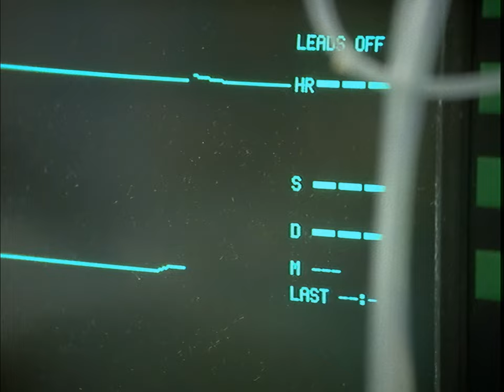Coming Soon - The Day Today (1994) - Episode 4/6 - HD AI Remaster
Releaseing Monday 14th of October, 6pm BST

This film is presented remastered to HD using Topaz Video AI. For more details of my remastering process, see the description of this video